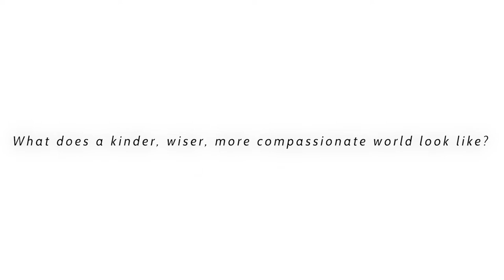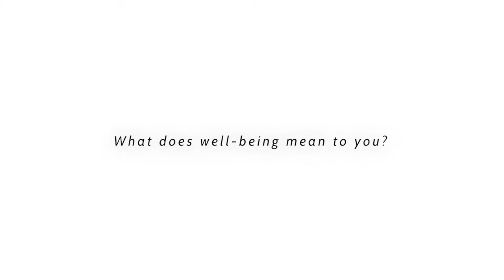Well-Being in Action: Mohammed Mohammed from the Fetzer Institute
Mohammed Mohammed – program director of research, discovery, and development at the Fetzer Institute – shares his thoughts on what a kinder, wiser, more compassionate world looks like and how our collective well-being plays a role.